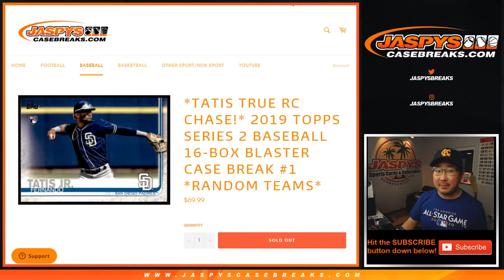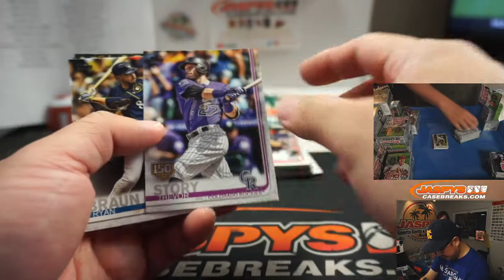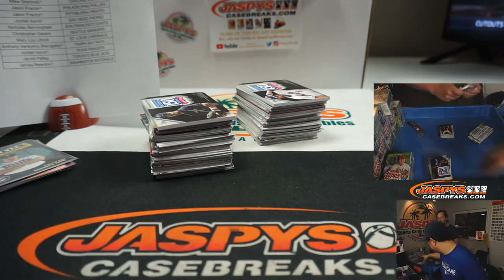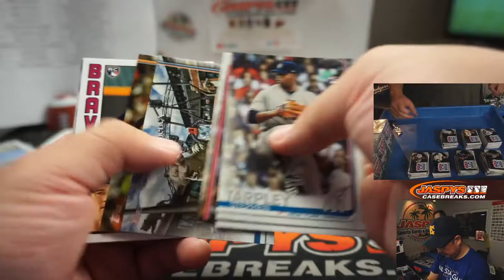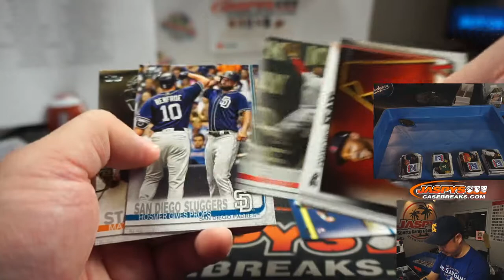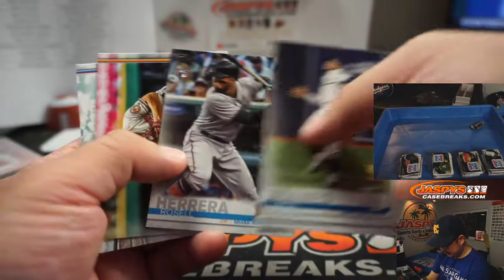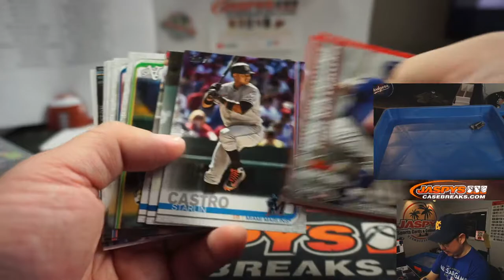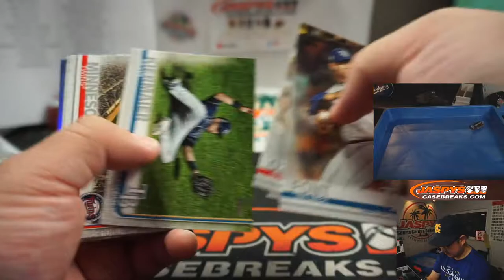F, 08.28.20 || 16Box (Blaster) RT #1 || 2019 Topps Series 2 Baseball (MLB)